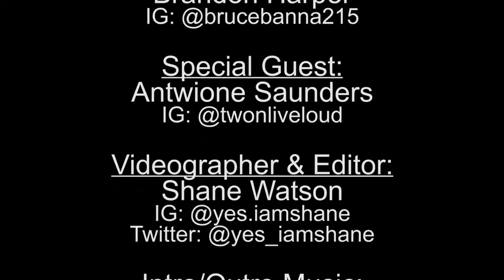The Terrance Henry Show - 6/25/17 - Special Guest: Antwione Saunders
Catch The Terrance Henry Show LIVE Every Sunday from 6 to 8 pm (EST) on Daily Grind Radio. or Listen with Google Play Music or the TuneIn app. Just search "daily grind radio".